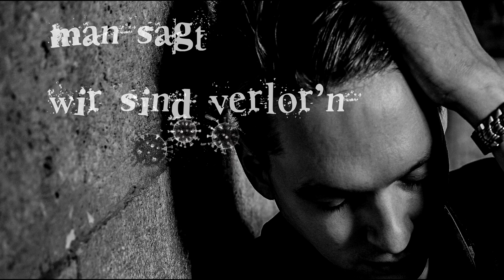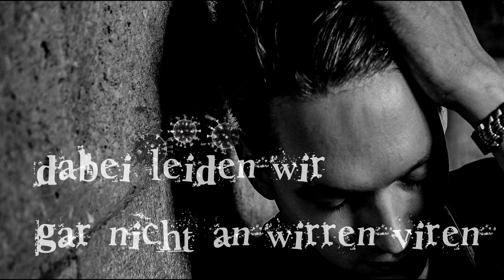Ankh feat. KRANKH 🦠 Sickness in your Head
Sickness in your Head

große pandemie
die welt ist erstarrt
massenhysterie
still steht gegenwart

it's the sickness in your head

man sagt wir sind verlor'n
kein ort ist sicher
vom teufel auserkoren
erloschen sind die lichter

doch haben wir es selbst in der hand
fahren den karren an die wand
wollen's nur nicht kapieren
dabei leiden wir gar nicht an wirren viren
sondern in der welt
an geld

lebenswert ist gar kein leben
menschlichkeit hat versagt
den reichen mehr gegeben
solidarität ist vertagt